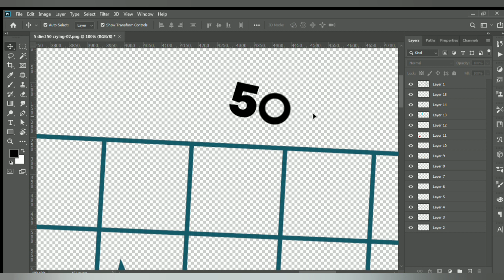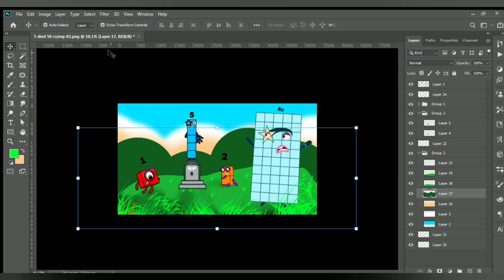RIP Numberblocks 5 NB 5 died before 50 cries || NB 1 and NB 2 feeling sad || fanmad coloring